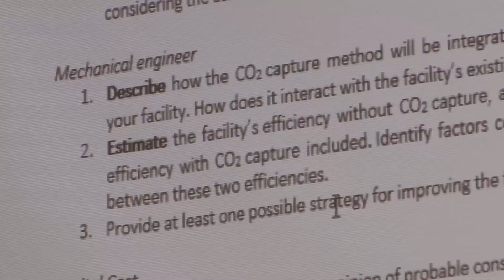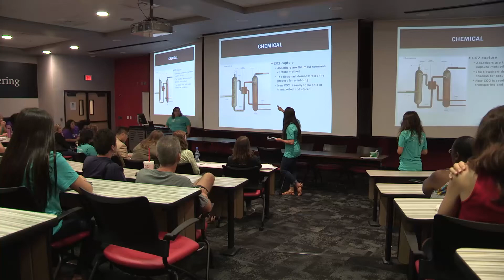eGIRL Engineering Camp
eGIRL (Get Into Real Learning), is a summer camp targeted to female high school juniors and seniors with an interest in pursuing a career in engineering. This camp will provide an opportunity to spend a week as a Texas Tech Engineering student. Campers are introduced to engineering concepts and gain experience with classroom lectures, hands-on group projects, and campus life. Each day is structured as a current engineering student. Campus resources such as admission requirements, financial aid, student support, and many more are highlighted throughout the week. Campers reside in a residence hall on campus to bring the campus experience full-circle.

This week brings all campers a firsthand insight into the world of engineering and Texas Tech University.